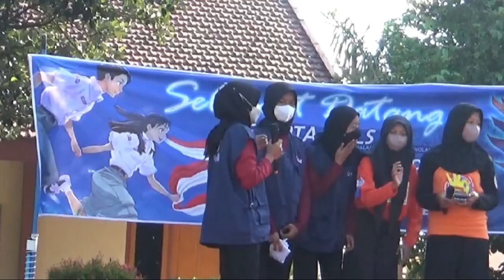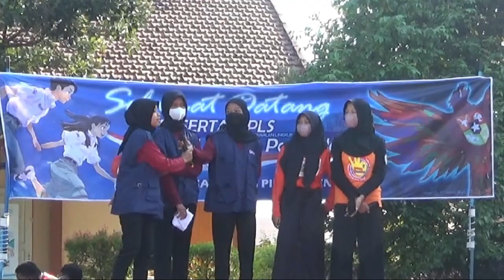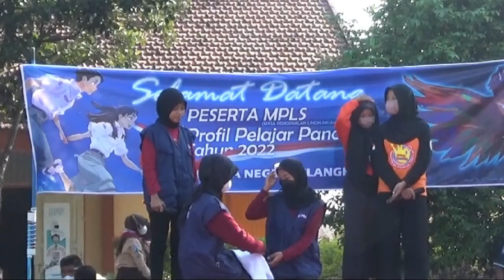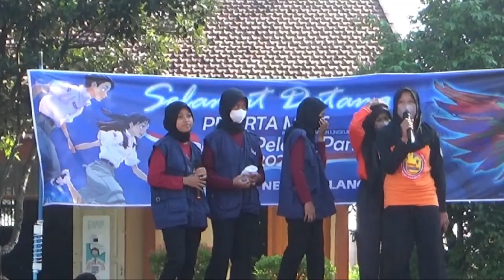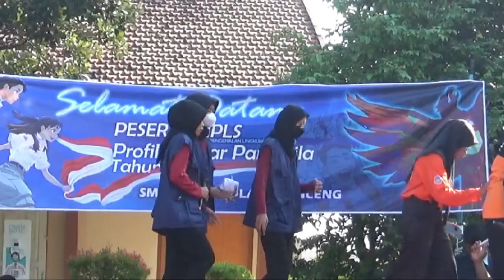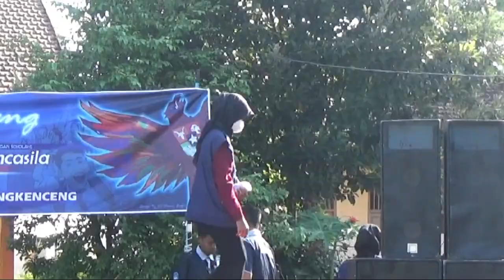EKstra PRAMUKAM, PMR dan K I R